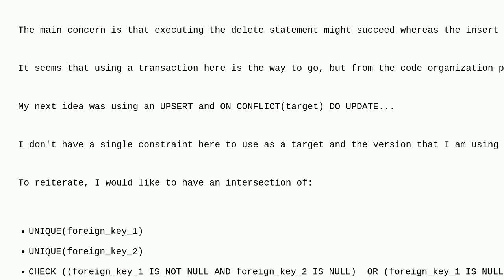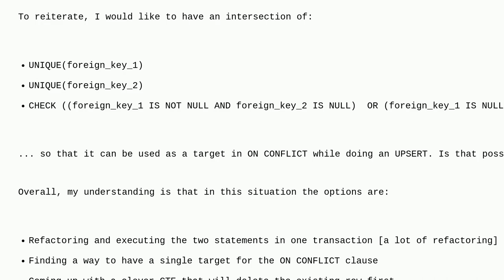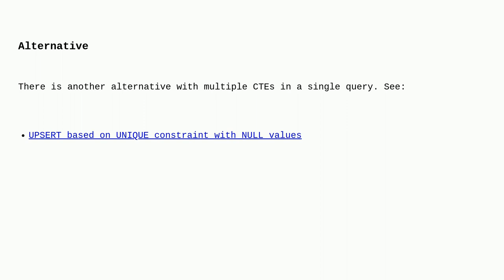Dba: UPSERT based on unique combination of (INTEGER, NULL), (NULL, INTEGER)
UPSERT based on unique combination of (INTEGER, NULL), (NULL, INTEGER)

A special thanks goes out to the awesome community

  upsert database-design unique-constraint constraint postgresql